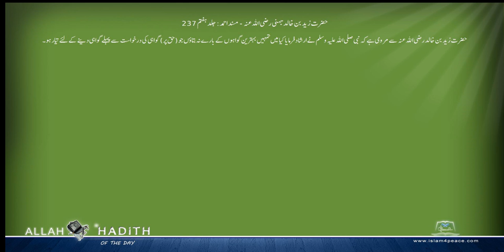حضرت زید بن خالدجہنی رضی اللہ عنہ کی مرویات Musnad Ahmed Urdu مسند احمد اردو